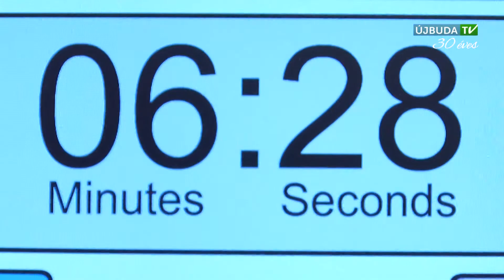ÚJBUDAI MOZAIK - Gombfoci a Malomban (2015.04.20.)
Újraéledni látszik a kerületben a gombfoci. Egy lelkes közösség hétről hétre összegyűlik a Malom Közösségi Térben, hogy adózzon szenvedélyének. Fejükbe vették, hogy meghonosítják és népszerűvé teszik a sportágat. Beszerezték a szükséges asztalokat és eszközöket a Magyar Asztali Labdarúgó Szövetségtől, az Összefogás Újbudáért Egyesület pedig befogadta a kezdeményezést Nagyné Antal Anikó önkormányzati képviselő támogatásával. Budapesten több klub is működik, de Újbudán - még ha volt is ilyen kezdeményezés - eddig nem tudott eléggé felfutni.

Gombfocit gyermekként szinte mindenki játszott, arról azonban kevesen tudnak, hogy létezik egy  versenysportként elfogadott változata is, „asztali labdarúgás” néven. A sportágat irányító szövetség a Magyar Asztali Labdarúgó Szövetség, azaz a MA LSZ. 1994 óta rendeznek világversenyeket. Azóta a magyar válogatott minden Európa- és világbajnokságot megnyert. Nem véletlenül, hiszen a gombfoci Magyarországon alakult ki a 20. század elején, a labdarúgással nagyjából egy időben.

Március 20. óta minden pénteken fél hatkor gyűlnek össze a Malom Közösségi Térben, hogy barátságos mérkőzéseket játsszanak. Teljesen  ingyenes a program, és hétről hétre egyre több az érdeklődő, miután gombfocit hattól százhat éves korig bárki játszhat. A tagok nemcsak itt helyben, Újbuda színeiben szeretnének játszani, sportolni. De céljaik között az is szerepel, hogy létrehoznak egy utánpótlást nevelő bázist, és megteremtik a versenyzés feltételeit.